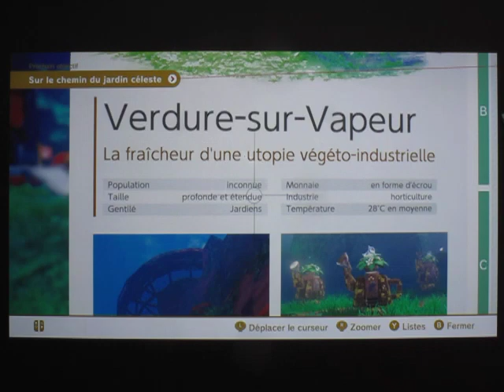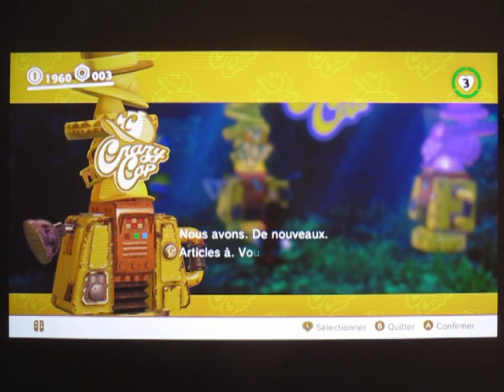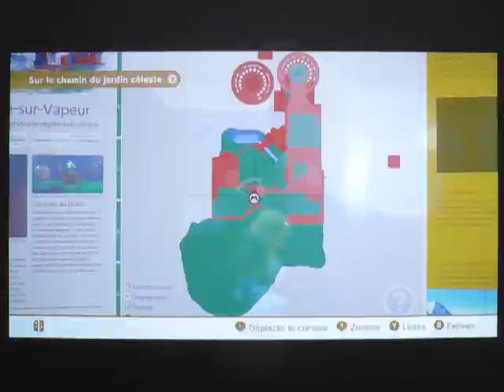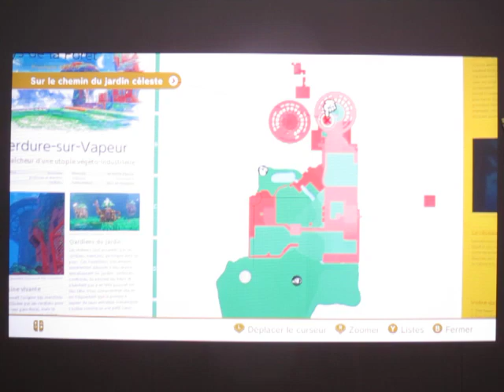PERDU EN FORÊT (Super Mario Odyssey)